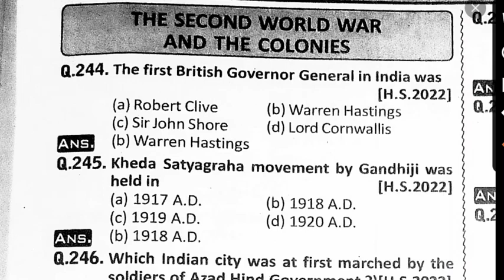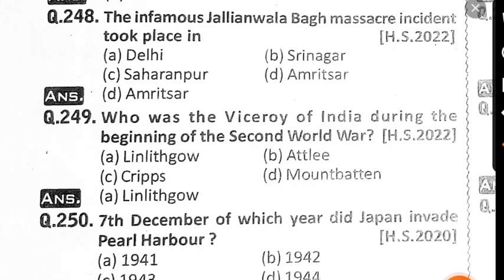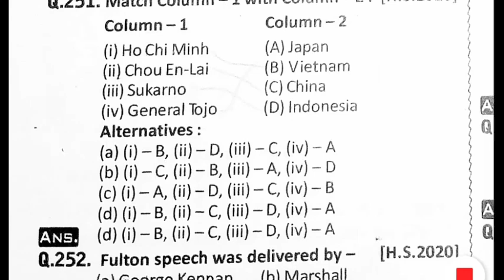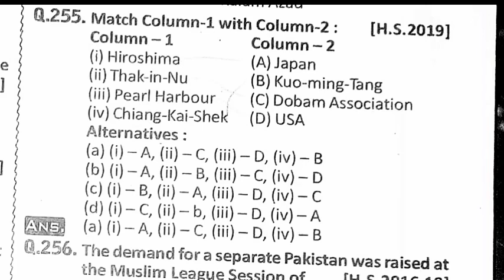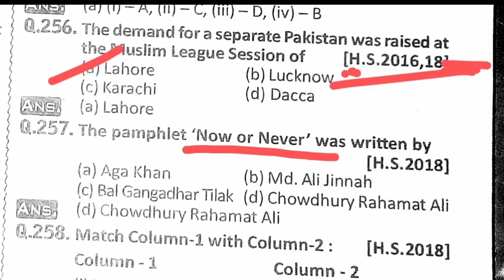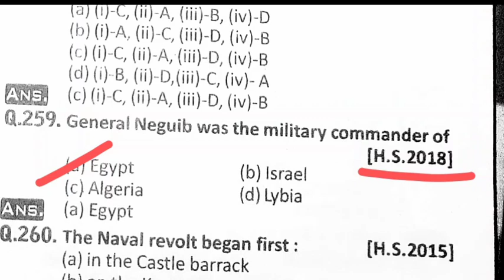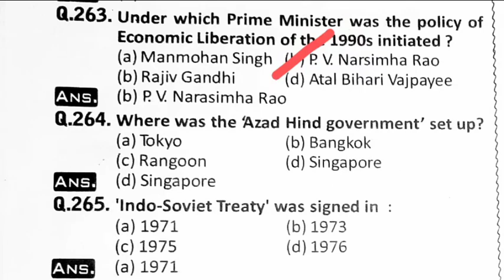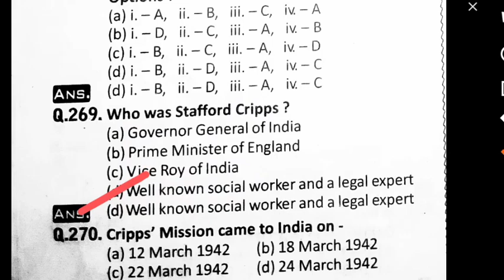CLASS 12 HISTORY CHAPTER 6. M.C.Q ,S.A.Q SUGGESTION 2025 WBCHSE EXAM 2025#exam. suggestion 2025#.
CLASS 12 HISTORY CHAPTER 6. M.C.Q ,S.A.Q SUGGESTION 2025 WBCHSE EXAM 2025#exam. suggestion 2025#12th

SUGGESTION 2025 WBCHSE EXAM 2025#exam wbchse 12th hs2025 get paid pdf 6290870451
All' subject suggestion available
Previous year question paper solution
Urdu
English
political science
geography
history
 Environmental studies
Notes on pdf hs suggestion 2025
MCQ SAQ WITH PREVIOUS YEAR QUESTION PAPER SOLVE